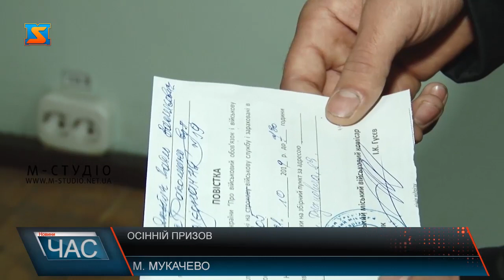Осінній призов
В Україні розпочався осінній призов. Як проходить прийом призовників до військового комісаріатуМукачева, які критерії проходження медичної комісії, та чи багато чоловіків ухиляються від військового обов’язку сьогодні – дізнавалися наші журналісти.